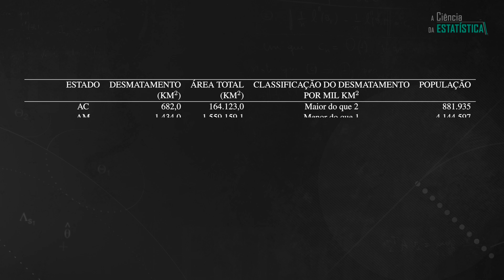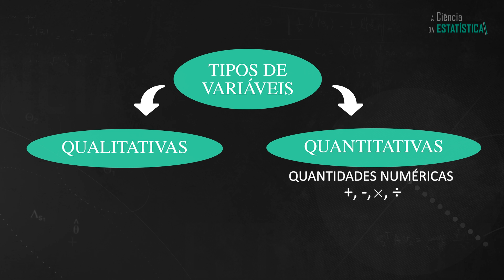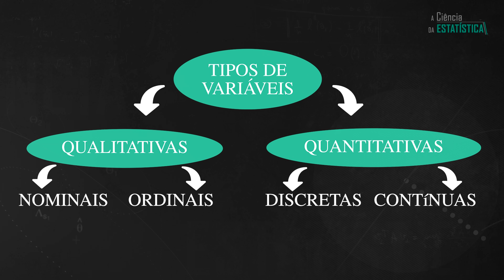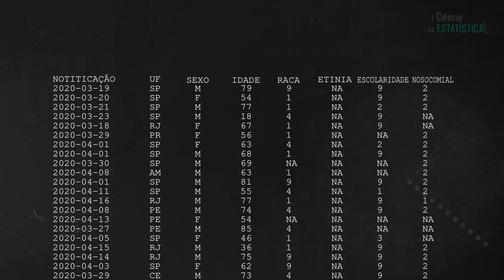Como identificar os TIPOS de DADOS? - Noções de Estatística #1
Quais são os tipos de dados que encontramos nas análises estatísticas? Qualitativos: Nominais, ordinais. Quantitativos: Discretos e contínuos.

Neste vídeo estudamos uma maneira informal de se caracterizar os tipos de variáveis. Veremos em vídeos futuros que elas serão definidas formalmente dentro da estrutura probabilística por meio das funções de distribuição acumuladas. Este vídeo é acessível a alunos do ensino médio (ENEM, vestibular e concursos)

Meu nome é Alexandre Patriota, sou Professor de Estatística e neste vídeo vou falar sobre os tipos de dados que podem ser observados na prática e a que modelos esses dados estão associados.

Em um primeiro momento, antes de se pensar em modelos mais abstratos, precisamos caracterizar os dados observados nos estudos. Vale mencionar que há pelo menos dois tipos de estudos, os experimentais e os observacionais. Cada tipo de estudo induz relações diferentes entre as observações e modelos estatísticos diferentes para modelar a incerteza destas relações. Neste vídeo eu vou focar apenas nos tipos de dados. Os tipos de estudos serão abordados em outros vídeos.

O conjunto de dados é um dos subprodutos de um estudo científico. Ele contém as características principais que se tem interesse em estudar de uma população ou amostra. Estas características podem ser quantitativas ou qualitativas. É a partir do conjunto de dados que as análises inferenciais são feitas.

Antes de qualquer análise inferencial, precisamos descrever e resumir os dados para entender quais modelos estatísticos poderão ser utilizados. A primeira etapa consiste na caracterização dos tipos de dados.

Temos dois tipos de variáveis:
1. As  Variáveis Qualitativas que descrevem categorias, nomes e qualidades.
2. e as Variáveis Quantitativas que descrevem quantidades numéricas as quais podem ser somadas, subtraídas, multiplicadas e divididas.

As variáveis Qualitativas são ainda subdivididas em nominais e ordinais.  As categorias de uma variável nominal não podem ser ordenadas quantitativamente como é o caso da variável Estado. Outras variáveis nominais são País,  Região,  Sexo, Religião, etc...

Note que podemos ordenar os Países segundo a sua área ou sua população, mas nestes casos específicos a variável não seria ``País'' e sim ``Área'' ou ``População''.  Portanto, certifique-se de que a variável em questão é a que se deve tipificar.

As variáveis ordinais podem ser ordenadas segundo um critério quantitativo inerente às variáveis em questão. Este é o caso da "Classificação do desmatamento".  As variáveis Quantitativas são subdivididas em discretas e contínuas.

As variáveis discretas descrevem uma quantidade contável, ou seja, os seus  valores potenciais podem ser todos enumerados em uma ordem como é caso da População.

As variáveis contínuas descrevem medições cujos valores potenciais são números que não podem ser todos enumerados em uma ordem inequívoca. Este é o caso das variáveis Desmatamento e Área total.

Considere a área do Acre 164.123,0. Qual seria  o próximo valor potencial? Note que não conseguiremos elencar uma sequência como fizemos no caso anterior e por isso ela é considerada contínua.

Nem sempre os dados brutos estão em um formato adequado para armazenamento no computador. Portanto, um trabalho inicial seria fazer as devidas transformações para que o computador leia corretamente as variáveis levando-se em conta suas características.

Por exemplo, muitas vezes os números 1, 2, 3, 4, e 5 são utilizados para representar as categorias "Discordo muito", "Discordo", "Neutro", "Concordo", "Concordo Muito". Nestes casos, o analista precisa especificar a natureza dos dados para o computador não aplicar operações aritméticas indevidamente.

Veremos em outros vídeos como resumir os dados.

Machine learning , Aprendizado de máquina

Bibliografia:
P. McCullagh, John A. Nelder. Generalized Linear Models (Chapman & Hall/CRC Monographs on Statistics and Applied Probability) 2nd Edition
Agresti, A. (2002). Categorical data analysis, 2nd ed. New York: Wiley.
Christensen, R. (1990). Log-linear models. New York: Springer Verlag.
Fang, K.T., Kotz, S. and Ng, K.W. (1990). Symmetric Multivariate and Related Distributions. Lon-
don: Chapman and Hall.
Ferrari, S.L.P. & Cribari–Neto, F. (2004). Beta regression for modelling rates and proportions.Journal of Applied Statistics,31,799–815.

Atribuições:
WARNING